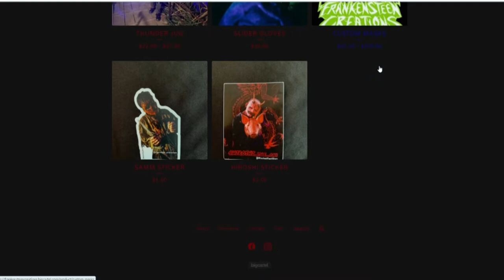Mortalis Band Interview | Mindless Horror Podcast Episode 161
Mortalis, an up and coming Thrash Metal band joins us today on the podcast. From La Puente, CA, these 4 gentlemen are doing their very best to keep Thrash Metal alive and well! We talk how they formed, influences and much more! Be sure to check Mortalis out anywhere you can here music and follow them on Instagram!
(Description and Links for things)